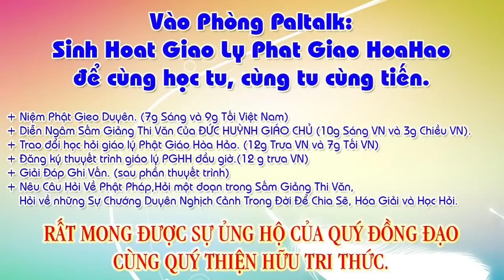Đề tài: Tột Đỉnh Của Hạnh Phúc – Đ.Đ Bảy Siêu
1/- Đề tài: Văn, Tư, Tu-Đ.Đ Vĩnh Bình và Hãy nhìn đằng sau ông Thích Phước Tiến???-Đ.Đ Nguyễn Thanh Giàu
2/- Câu hỏi: Đạo PGHH có phải là ĐẠO PHẬT hay không?-Đ.Đ Vĩnh bình
3/- Hết THIỆN HUỆ tới PHƯỚC TIẾN Rồi tới ,,,??? – Đ.Đ Vĩnh Bình
21/- Cg: Cho Đức Ông Mất Ghe, năm Kỷ-Mão, 4 câu
27/- Cg: Viếng Làng Mỹ-Hội-Đông (Long Xuyên), năm Canh-Thìn, 108 câu
30/- Cg: Khuyên Người Giàu Lòng Phước Thiện, năm Canh-Thìn, 108 câu
34/- Cg: bài “Nang Thơ Cẩm Tú”, năm Canh-Thìn, 214 câu
36/- Cg: Hai Mười Chín Tháng Chạp, năm Kỷ-Mão, 76 câu
42/- Cg: Từ Giã Bổn-Đạo Khắp Nơi, năm Canh-Thìn, 158 câu